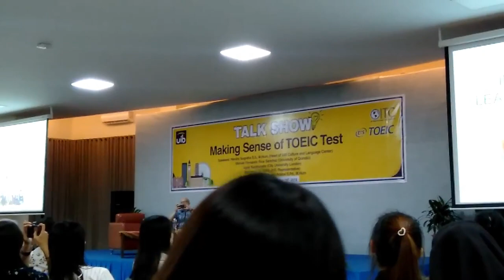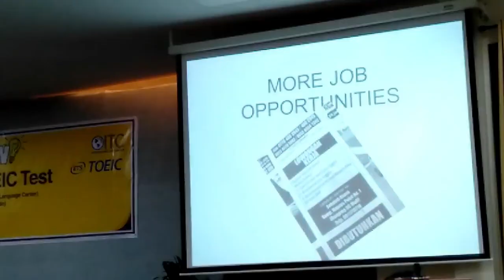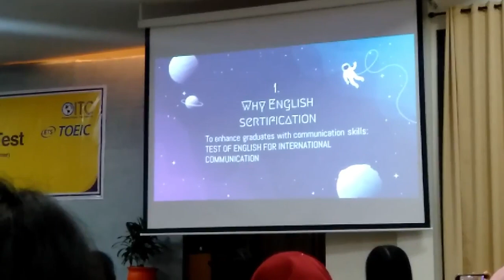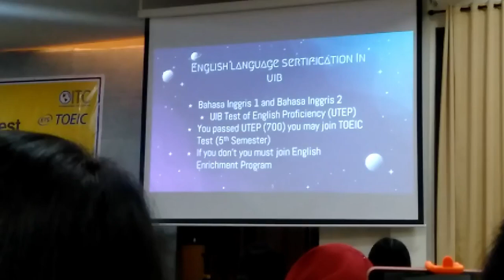VLOG #4 Join to the Talk Show "Making Sense of TOEIC Test"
Chicha Rosha 1941092
Desmond Lim 1941134
Wilfi Caroline 1941083
1TUMJ